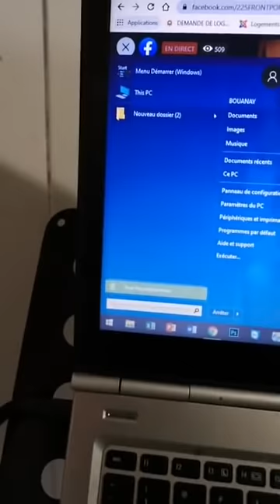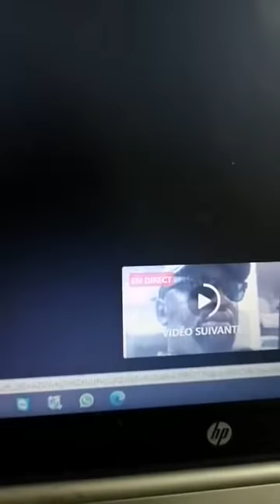IVOIRIEN IVOIRIENNE, L'HEURE EST GRAVE